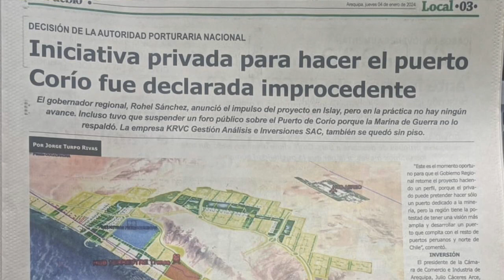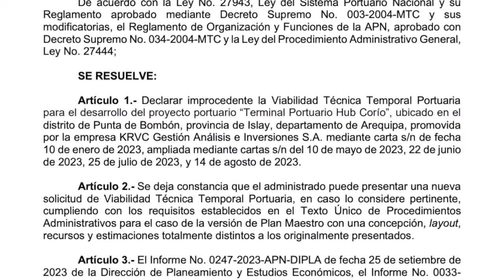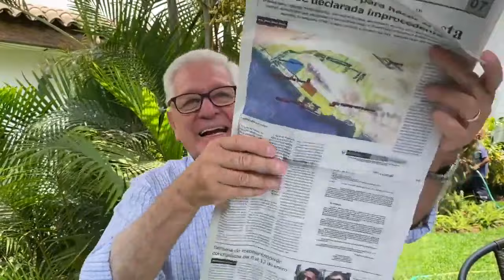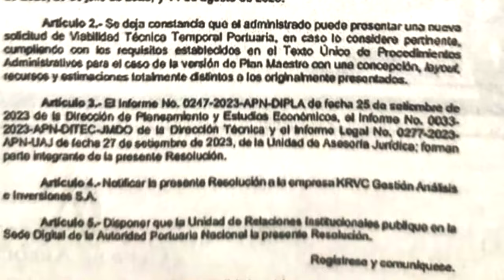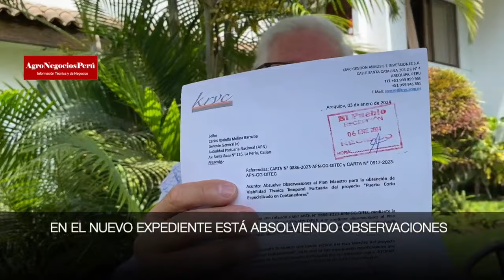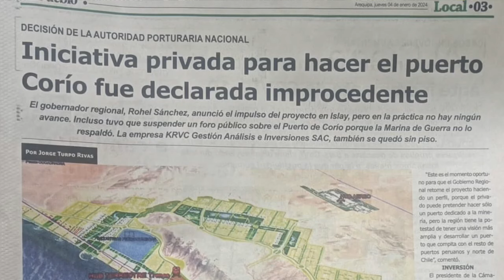Hay Esperanzas Para El Puerto de Corio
La iniciativa privada para sacar adelante el proyecto Puerto Corío sigue en pie. Si bien la Autoridad Portuaria Nacional APN declaró improcedente, en octubre pasado, un expediente anterior presentado por la empresa KRVC, esta misma empresa insistió con un nuevo proyecto reformulado el mismo que propone un puerto especializado en contenedores expediente que ha sido admitido por la APN y se encuentra vigente.

El Dr. Carlos Corzo Holguin, gerente general de KRVC , desmintió publicaciones que lo señalaban como fuera de carrera a las que consideró "interesadas" en apartar a la inversión privada de este proyecto y abrirle camino al Estado, "que ha demostrado su incapacidad en proyectos anteriores.
Defensape